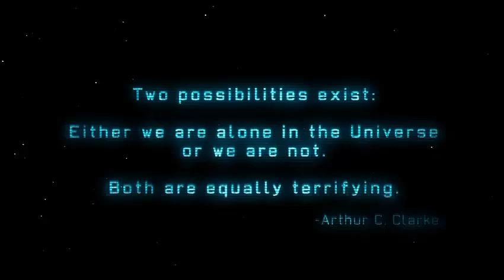IRONMAN XCOM With Mason: Part 1 XCOM MOTHERFUCKER!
Welcome to the first part of mason plays XCOM and welcome to the new sub channel to BrittingItUp and i hope you enjoy
FAV
SUB
SHOW EM SOME LOVIN!